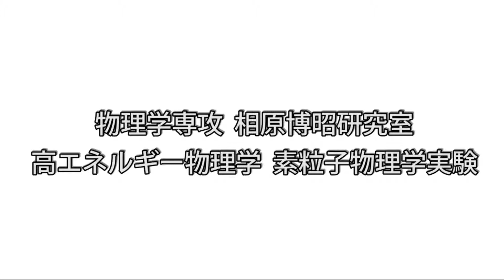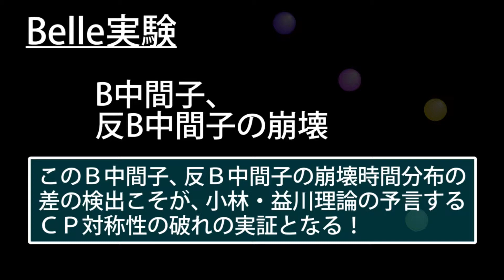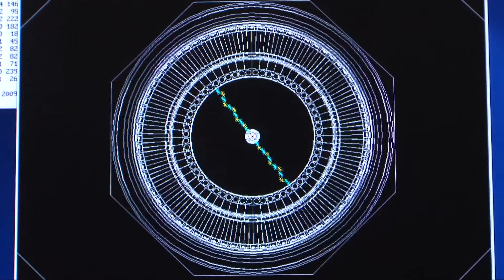Prof. Hiroaki Aihara "High-energy Physics" 相原博昭 素粒子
School of Science, The University of Tokyo

We introduce the activities in Graduate School of Science (GSS) and Faculty of Science by short videos in this official channel. The videos express the current science research by our faculty staffs and researchers and show our departments and institutions to the students aspiring to science.

この公式チャネルでは、理学部・理学系研究科の活動をビデオにより紹介しています。所属する研究者が現在拓きつつある最新の研究内容を広く知らせるとともに、科学を志し、本学への入学を目指す学生に理学部・理学系研究科の学科・専攻・研究施設の概要を紹介しています。

Prof. Hiroaki Aihara from Department of Physics, Graduate School of Science.
相原博昭 物理学専攻 教授 『加速器がみせる 素粒子 のすがた』

【Areas of Research/研究分野】
High-energy Physics, Particle Physics Experiment
高エネルギー物理学、素粒子物理実験

【Key Words/キーワード】
B-Factory, Semiconductor Detector, CP violation, J-PARC, Neutrino Oscillation, Flavor Physics, KEKB, KEK, BELLE, leptons, quarks, The Kobayashi-Masukawa theory, researcher, School of Science, The University of Tokyo, official, Department of Physics, UTokyo

【Video to introduce Department/公式進学ガイダンスビデオ (YouTube)】

Department of Physics, Faculty of Science & Graduate School of Science, The University of Tokyo

東京大学理学部物理学科・大学院理学系研究科物理学専攻

Created: April 28, 2010
Language: Japanese / English
Duration: 05:45